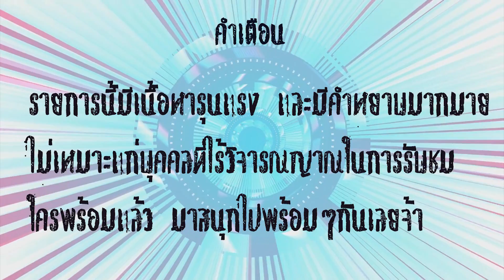Minecraft LuckyBlock CSGO - กล่องปืนดวลเดือดกับพี่ขวัญ Ft.KNCraZy